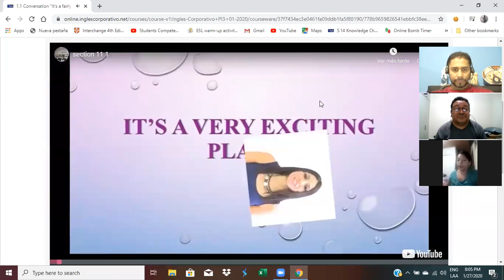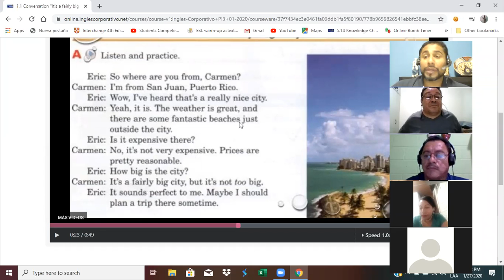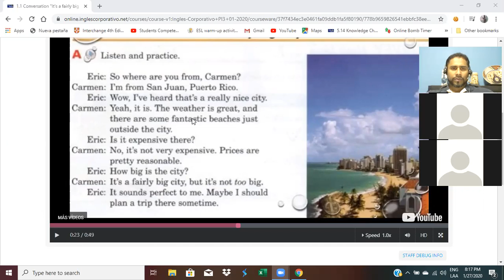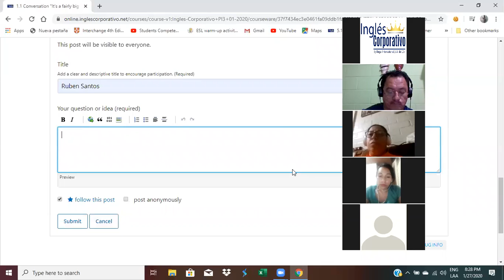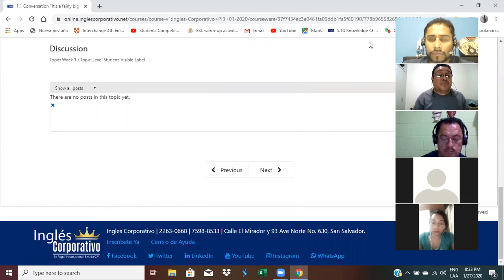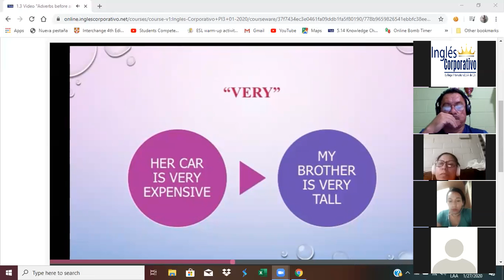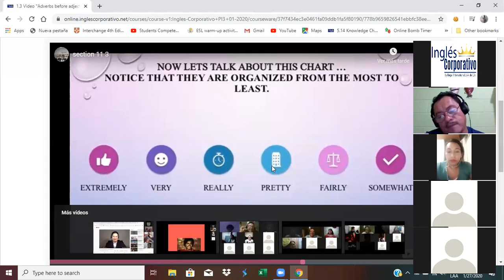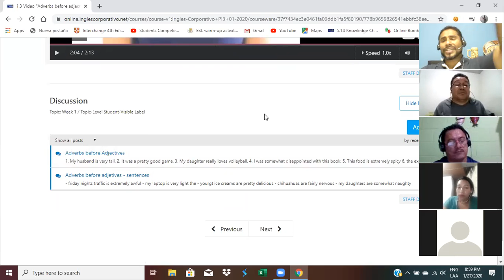Ingles Corporativo- Adverbs before adjectives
In this session participants will listen to a conversation about a city where adverbs before adjectives are used.

En esta clase escucharán una conversación sobre una ciudad en donde se ocupan adverbios antes de adjetivos.